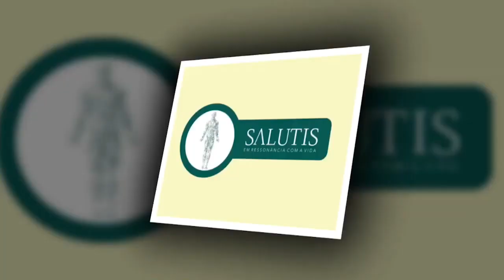Compacto. Você conhece o tratamento com Cannabis, planta que advém da maconha? Entrevista Dr.Cajá.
Neste compacto Salutis abordamos o tratamento com a Cannabis que possui uma resposta diferente em cada organismo. Também foi comentado sobre o famoso THC - Tetra-hidrocanabinol que funciona com bons resultados em tratamentos do sistema nervoso central.
Vale conferir.

O Salutis é um programa de TV com palestras e entrevistas sobre saúde, física e medicina quântica, terapia neural e ortobiomolecular, acupuntura, medicina ayurvédica, indígena e tibetana e traz também o que há de mais moderno na área médica e nas novas técnicas e terapias.
É apresentado ao vivo e exibido pela TV Guarulhos – Canal 3 da NET, às sextas-feiras às 14h30.

A primeira hora de cada edição também é apresentada pela TV Aberta, em São Paulo, canal 9 da NET, Canal 186 da Vivo Analógico e canal 8 da Vivo Fibra pelo às quartas-feiras, às 11h.

O Salutis também é apresentado, nas segundas-feiras, ao vivo às 12h30, pela ALLTV, TV pela internet, e os programas são gravados e ficam disponíveis em dois canais do Youtube – Além de Agulhas e João Carlos Baldan.

Ambos programas podem ser acompanhados ao vivo pelo facebook por intermédio de minha página pessoal

Para marcar consultas envie WhatsApp para 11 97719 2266.
Vamos juntos!